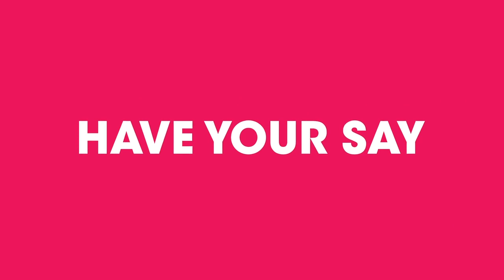Public Hearings Part 1 - What Are Public Hearings For and Why Do They Matter?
The National Youth Commission is running Public Hearings throughout every state and territory in Australia. These are open to all, and provide an opportunity for you to have your concerns and ideas for the future recorded and incorporated into the body of evidence the NYC is collecting. Help shape future policy and have your direct input. Share your story - Register today